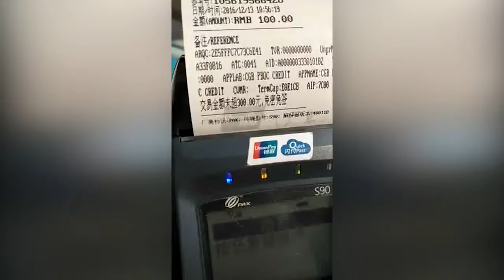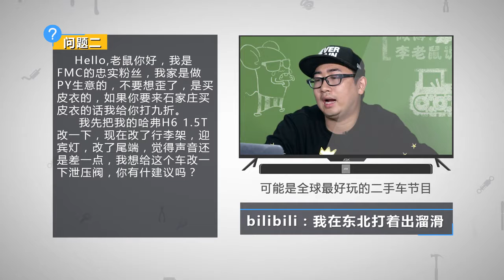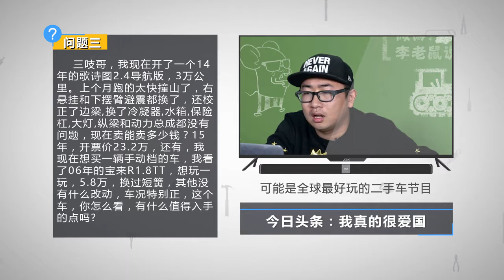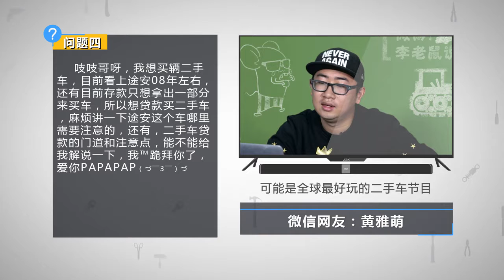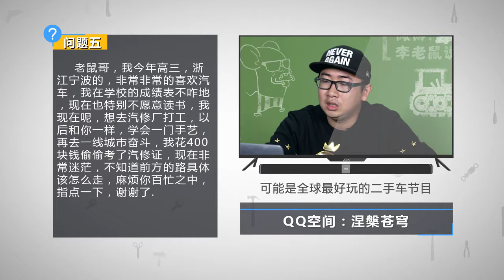『ASK吱吱吱』贷款4万买了这辆爆改H6，尴尬的泄压声断送了我的汽修梦 超清